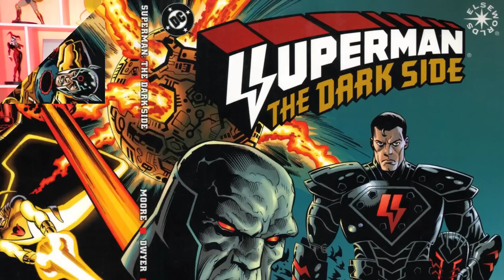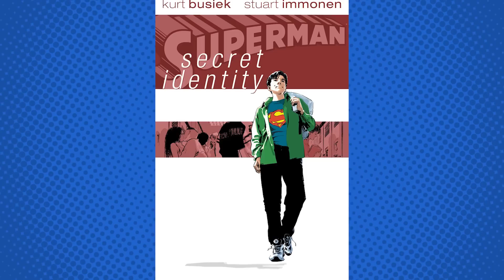Darkseid raises SUPERMAN as his son!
Kal-El's rocket is diverted from Earth to Apokolips, and Superman is raised by Darkseid.